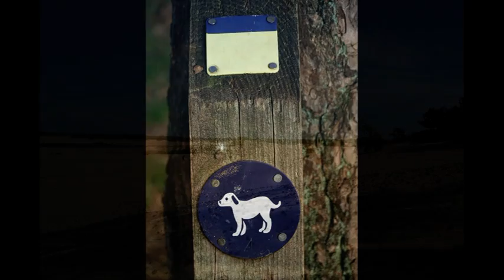Wandeling Tollervereniging 17 maart 2013 Loonse- en Drunense duinen,